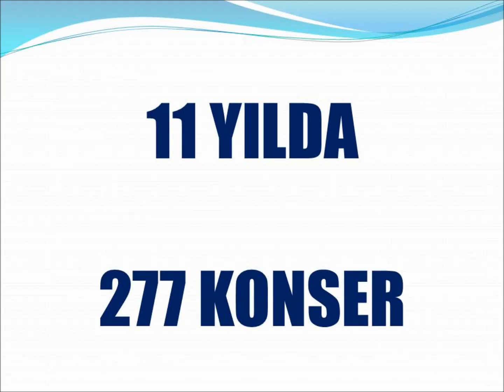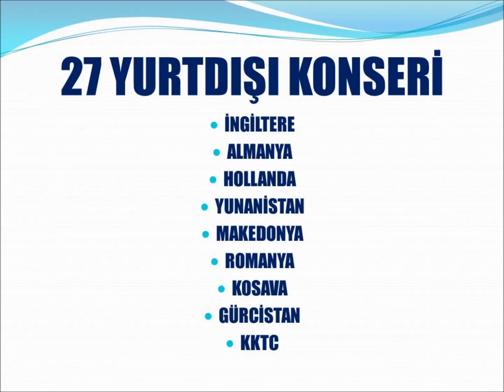DRAGOS MUSIKİ DERNEĞİ TANITIMI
DRAGOS MUSIKİ DERNEĞİ YALI MAH ESMA SOKAK KUMKUMOĞLU PARKI 11 NOLU SAĞLIK OCAĞI YANI MALTEPE İSTANBUL NOT DERNEĞİMİZ MARMARARAY MALTEPE İSTASYONUNA , MİNİBÜSLERE  VE SAHİLE 5 DK YÜRÜME MESAFESİNDEDİR.